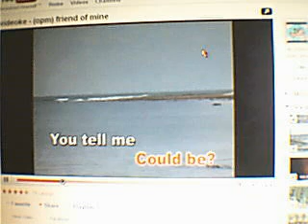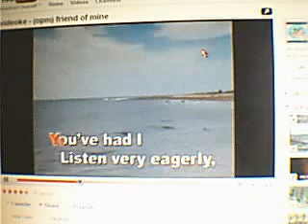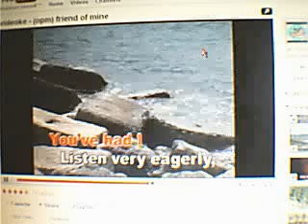friend of mine (jma)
nice hits from odette quesada